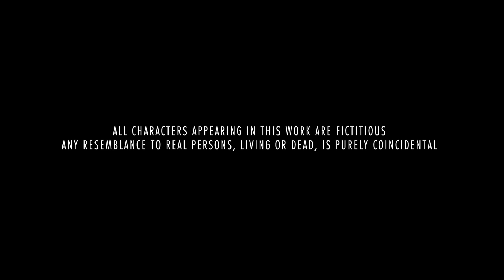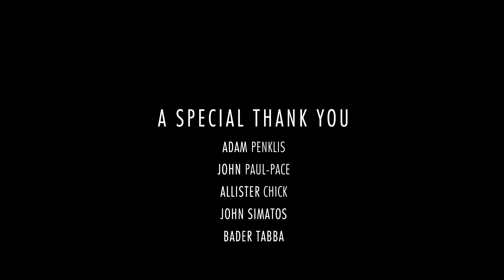MEASURES - Web Series Episode 5 'NO DIRECTION HOME'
Season final. Find out how it ends for Alvis and Cay.